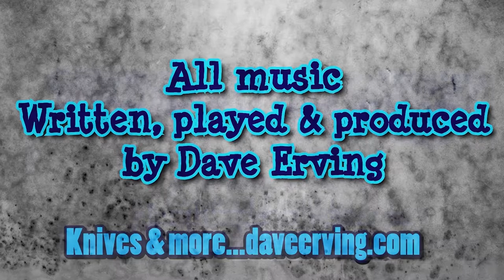Firekeeper Forge 3 Knife Collab - Starting the Integral Bowie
All music written, played and produced by Dave Erving.